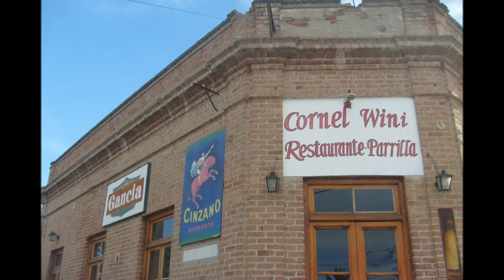GAIMAN, la colonia galesa de Chubut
Secuencia de fotos de la ciudad de GAIMAN - Pcia. de Chubut - Argentina